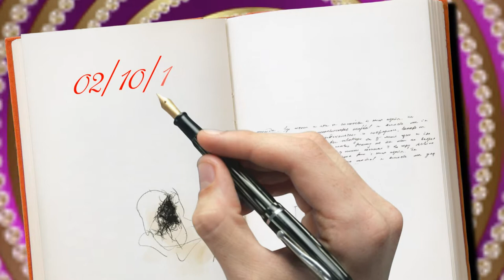Salvatore & Iole 43°anniversario di matrimonio 2014/10/02